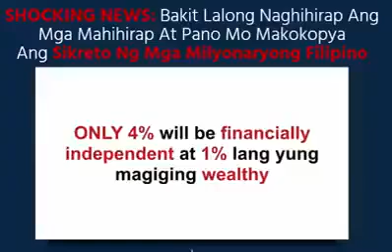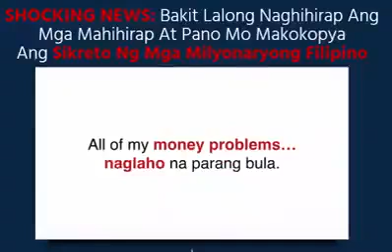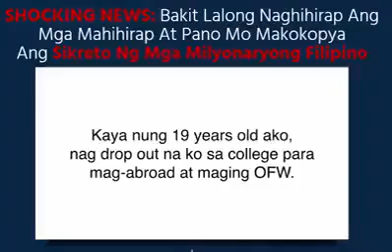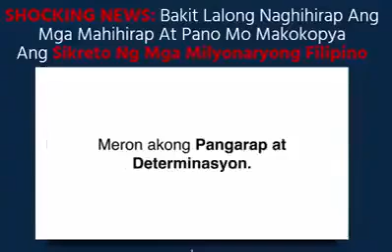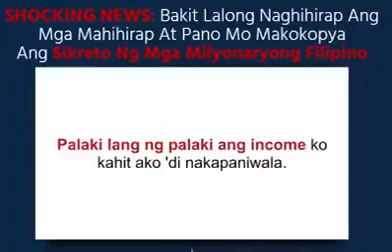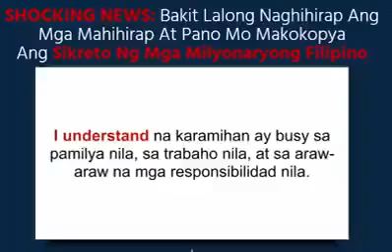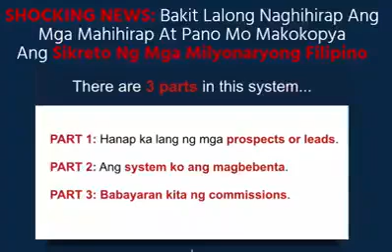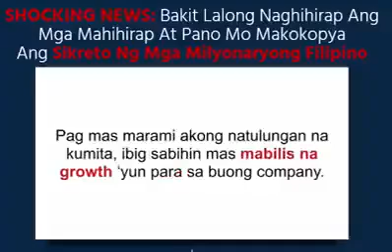Ascending Profit System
Sawa ka na ba kakascroll sa facebook?
Alam mo ba na ang facebook ay maaring pagkakitaan.
#1 prospects mahahanap sa facebook.

Kung ikaw ay 18-70 years old
Empleyado o hindi
Housewife
OFW
Laging online sa facebook
Estudyante

Kikita ka dito ng P1000-P11000 kapag sinunod mo ang 10-steps training program gamit ang isang AUTOMATED SYSTEM.

Di mo kailangan mag invite, makipag usap personally, mag bigay ng flyers.

Magpromote ka lang ng link mo, tiyak magkakaroon ka ng resulta.

Pwedeng FULL TIME or PART TIME.

-message us and state na nakita mo ako sa youtube

JOIN OUR TEAM NOW!! (fastest earning team so far)

See you!